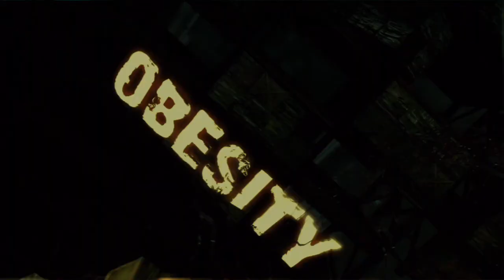DmC - Part # 2